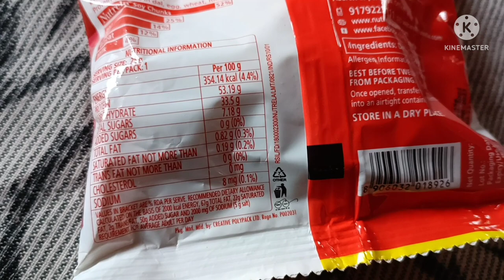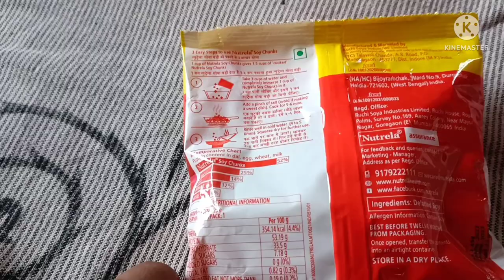June 25, 2022 aj ka vlog ladkiyo ke liye special hai fayada mand jarur dekhe